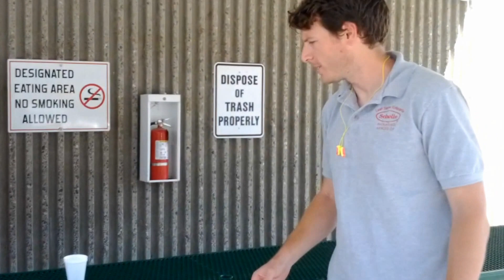Chemical Storage Safety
with
Charles Davenport
Hayden Lovett
Mike Aguilar